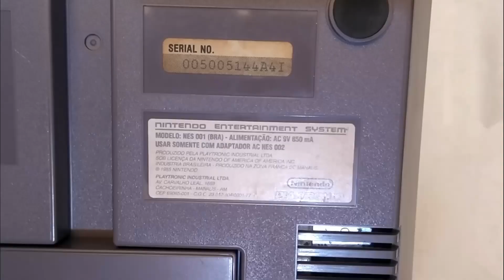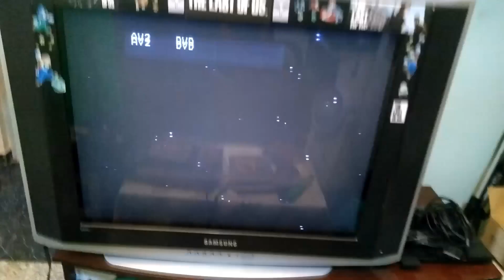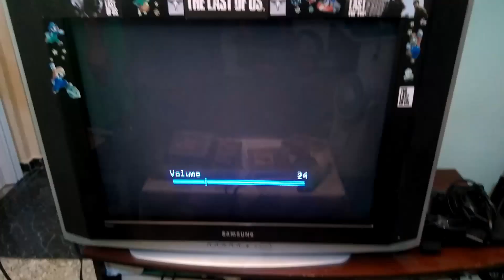🛠 CONSERTO DO NINTENDO 8BITS DA CAÇADA 🎬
Conheça  melhor canal retro gamer  do Youtube, videos novos toda semana com as melhores análises de jogos clássicos!
Se você curte caçadas gamer, unboxing entre outros não deixe de conferir nossos videos com as melhores aventuras gamer na cidade maravilhosa.

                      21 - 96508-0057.